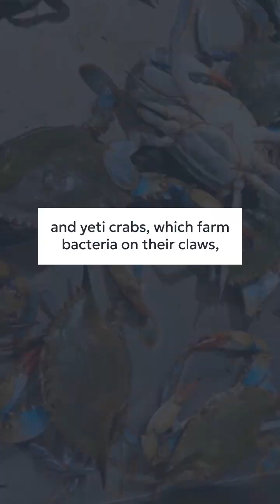What Happens to DeepSea Creatures Under EXTREME Pressure?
Ever wondered how creatures survive the bone-crushing pressure of the deep ocean? 🌊💀 From gelatinous bodies to pressure-resistant proteins, deep-sea life has evolved mind-blowing adaptations to thrive where most organisms would implode! Discover the secrets of these extreme survivors. DeepSeaLife MarineBiology ExtremeAdaptations OceanMysteries ScienceFacts"